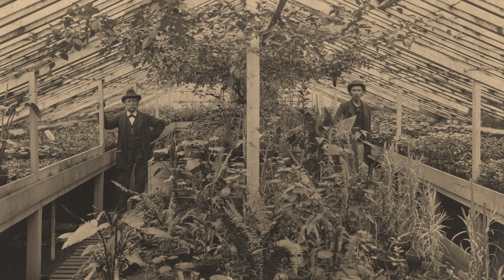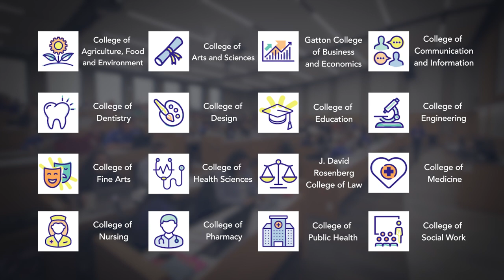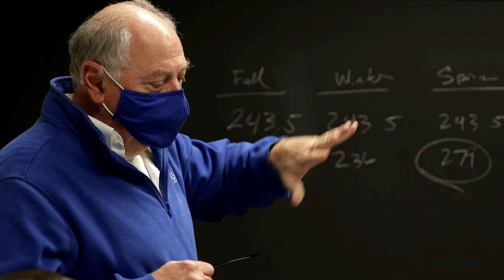This Is the University of Kentucky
The University of Kentucky has a long history of service to our state, country and world. Watch this video to learn more about our community - and why it's such a unique place to teach, serve, discover and heal.